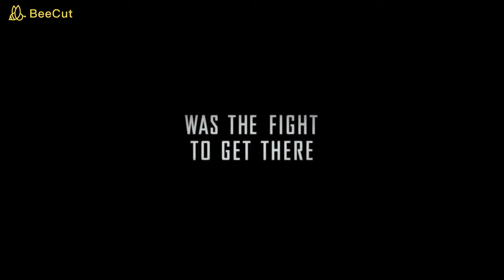Greyhound-2020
In the early days of WWII, an international convoy of 37 Allied ships, led by captain Ernest Krause (Tom Hanks) in his first command of a U.S. destroyer, crosses the treacherous North Atlantic while hotly pursued by wolf packs of Nazi U-boats.